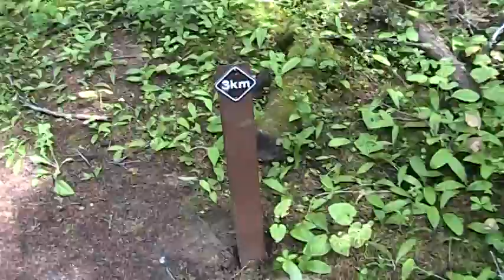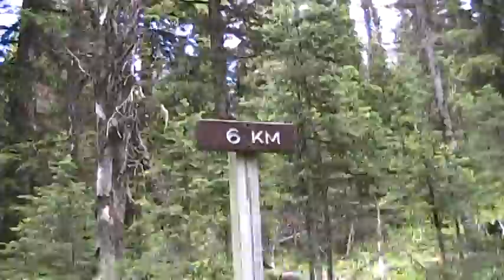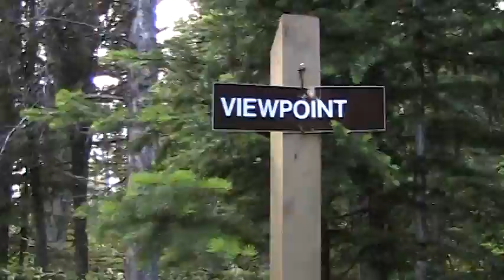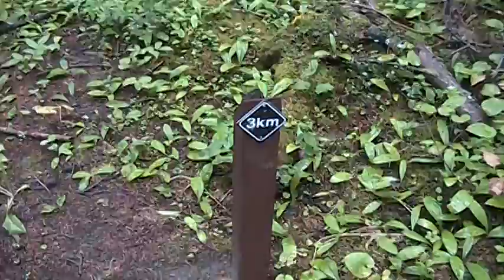Mount Pope, July 2011